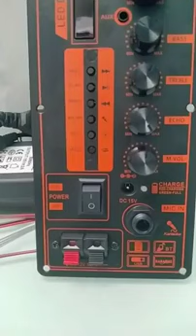Mạch loa kéo DPA HA8622 IC CS8623E 80W kích thước 8.5x19cm mẫu mới đa năng thế đứng hoặc ngang